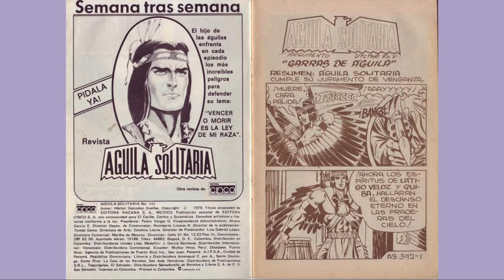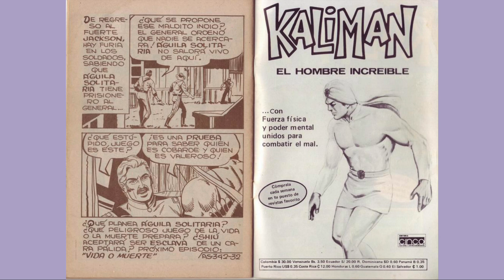AGUILA SOLITARIA 342